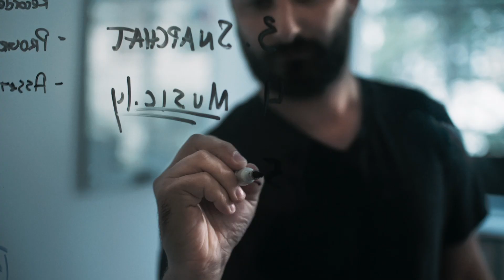Tech Startups: What It Takes